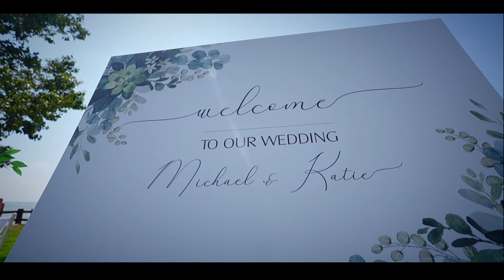Mr & Mrs Cooper's Wedding Cyprus Sep 2023 (TRAILER)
Michael and Katie Cooper's Wedding at Atlantida Beach - Paphos, Cyprus.  Monday 4th September 2023 (Trailer)